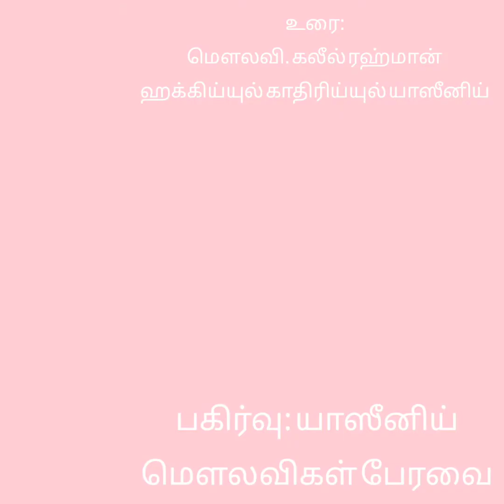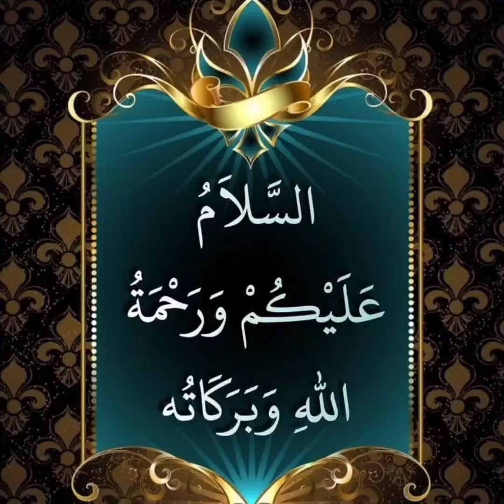தொடர்: 35. ❤️இஸ்லாத்தில் கல்விக்கான முக்கியத்துவம்.❤️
# தமிழ் பயான்
# இஸ்லாம்